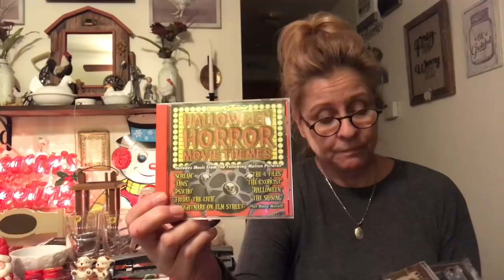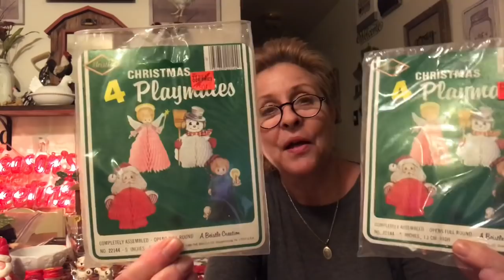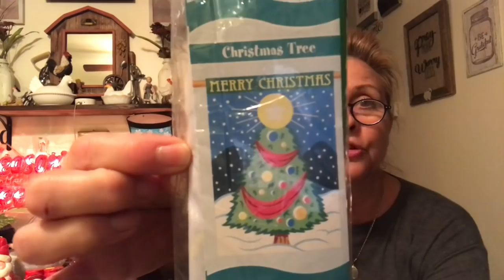Estate Sales & New Found Thrifting Spot!!! November 3, 2018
Another Saturday of thrifting and new place to shop!!